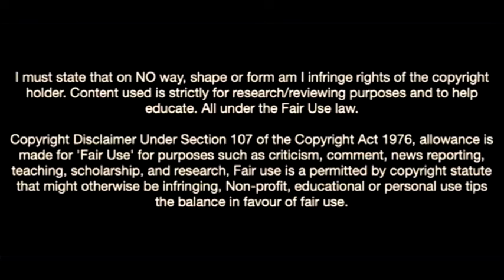Roko Simic Is On Fire In RB Salzburg